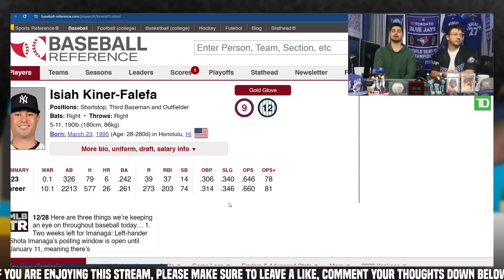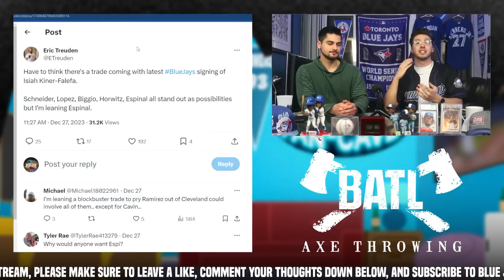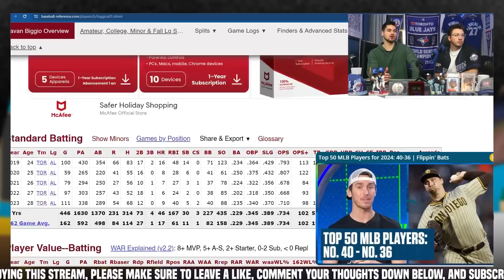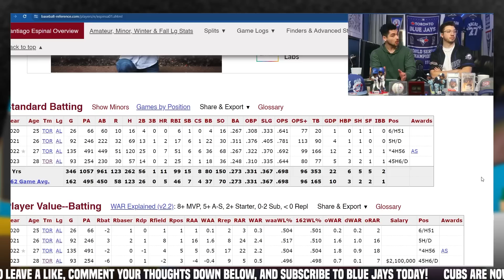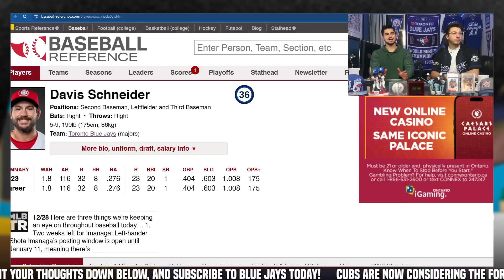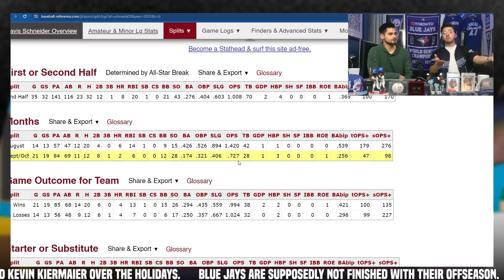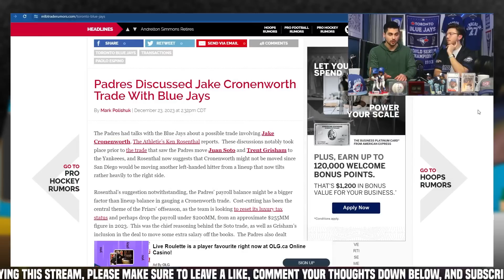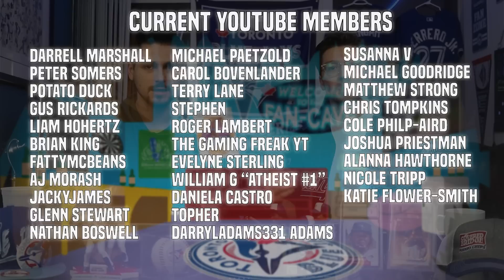TRADE ALERT - Blue Jays Primed For KEY MOVE! (Toronto Blue Jays News)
Toronto Blue Jays news recently broke about a surprising signing in Isiah Kiner-Falefa. As the ink dries on his contract, trade rumors for the Toronto Blue Jays have begun to circulate. This recently Blue Jays news has left fans wondering who is on the outside looking in for these Toronto Blue Jays? Join us as we delve into the recent news surrounding the Blue Jays' potential decision to trade a player shortly after securing Kiner-Falefa's services, right here on Blue Jays Today!